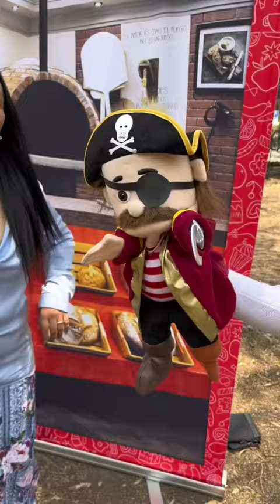EL CAFÉ MÁS CHISMOSO DE MÉXICO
PARA ENCONTRAR TU LUZ, DEBES CONOCER TU OSCURIDAD
“Como dice el dicho más cerca de ti”